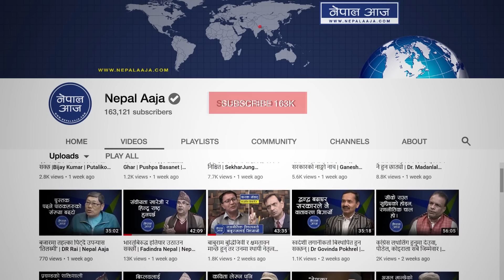दलहरुकै कारण गणतन्त्र र संघीयता धरापमा || Dr. Govindamaan singha Karki || Nepal Aaja